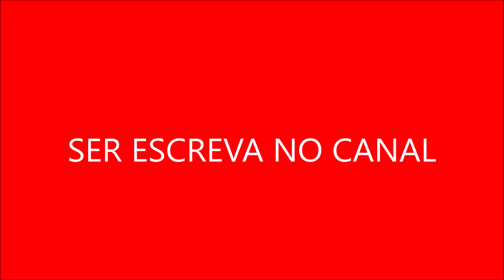Sinfonia de Vampiros A Jornada de Buffy